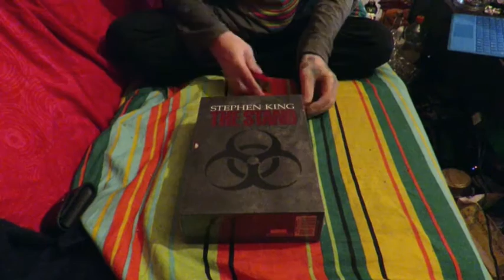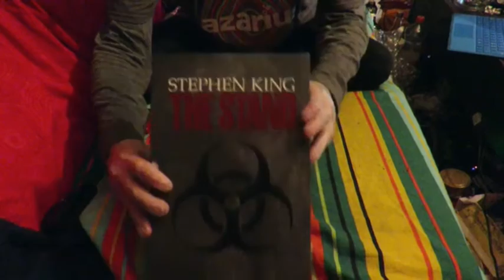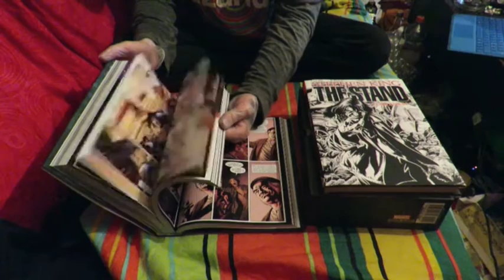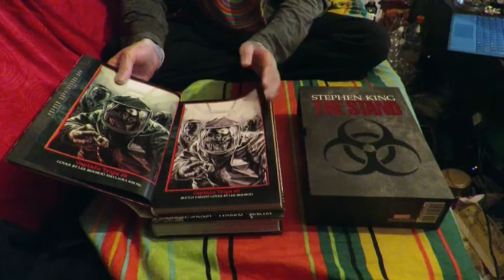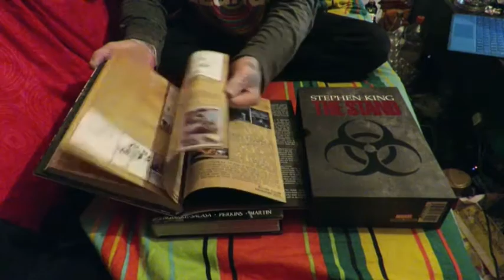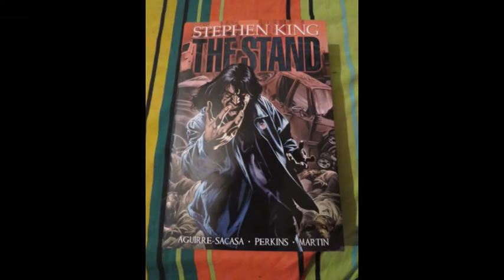asmr unboxing of marvel´s the stand omnibus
unboxing the marvel version of stephen king´s the stand and the companion book